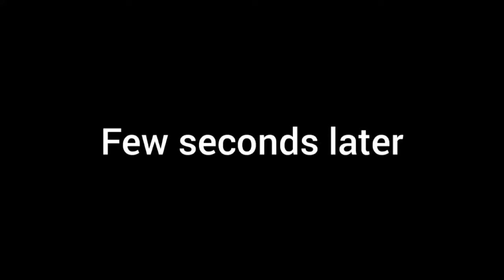MY SARASWATI PUJA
14th February as we all know is Celebrated all over as Valentines Day.This year happened to be a double bonanza for youngsters as Saraswati pujo happened to fall on the very same day too.
Saraswati Devi, the goddess of knowledge is the deity worshipped mostly by bengali Hindu students endearing upon good academic results  hence mostly school n college students look forward to the day.
I attempted the pujo on a very small scale adhering to the rituals mostly for  my daughter's ongoing final boards seeking the blessings of the the devi.

Edited by Mohona Gupta